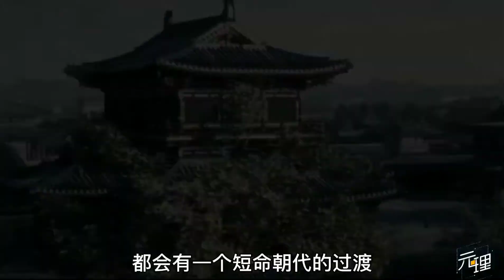面积和中国差不多，欧洲却长期分裂独立，到底是什么产生的离心力【大又元】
本频道制作的所有视频都是为了向观众传递有趣的社会时事新闻，绝对符合平台的使用政策。 无法理解中国千年延续且统一，欧洲人认为中国是伪装成国家的文明
面积和中国差不多，欧洲却长期分裂独立，到底是什么产生的离心力
大一统这件事是刻在民族基因里的，而西方的思想体系用民族国家概念看待中国时，根本无法理解这样的存在
我是大又元～